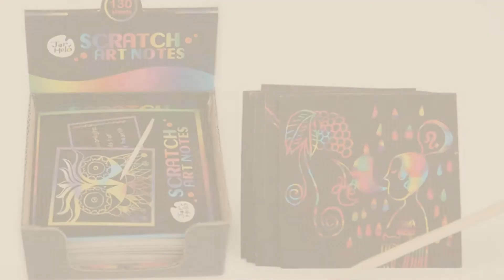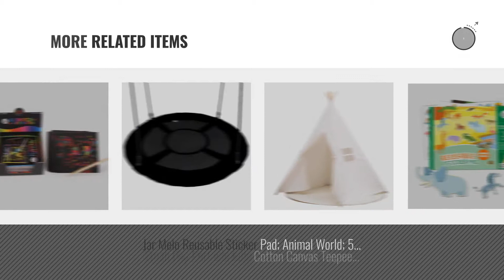Top 10 Ningbo Toys [2018]: Polyvinyl 40"in x 100'ft Banquet and Picnic Table Rolls - ORANGE by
Black Friday / Cyber Monday Polyvinyl 40"in x 100'ft Banquet and Picnic Table Rolls - ORANGE by NINGBO by NINGBO

Black Friday / Cyber Monday Jar Melo Scratch Art Notes; 130 Sheets; with 2 Wooden Styluses; Rainbow Mini Notes; 4 by JARMELO

Black Friday / Cyber Monday Jar Melo Rock Painting Kit; Non-Toxic; Rock Art; Creative Colorful Magic Stone; Art by JARMELO

Black Friday / Cyber Monday Rhode Island Novelty 6 Inch Water Pistols - Water Guns - 2 Pack by Rhode Island Novelty

Black Friday / Cyber Monday Inflatable Earth Globe Beach Ball 16" -Blue Oceans by NINGBO

Black Friday / Cyber Monday Jacob's Ladder-old Fashion Colorful Wooden Toy -2 Pack by NINGBO

Black Friday / Cyber Monday Jar Melo Silky Crayons-36 Colors Washable Rotating Non-Toxic 3 In 1 by JARMELO